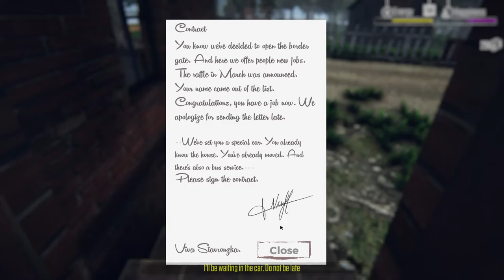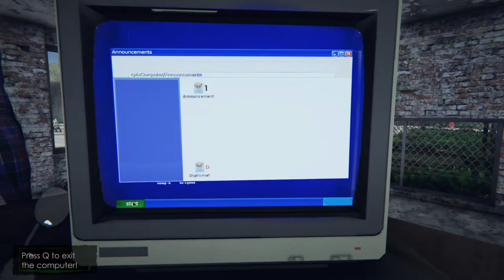kokeillaa uutta peliä - Border Officer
huomenna toinen uusi peli kanavalle